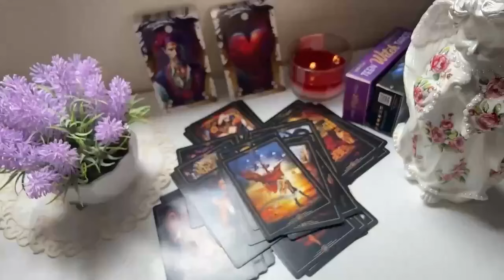PISCES ⚠️11:11 THIS IS WHAT WILL HAPPEN BETWEEN YOU TWO IN THE NEXT 24 HOURS PISCES! AUGUST 2024